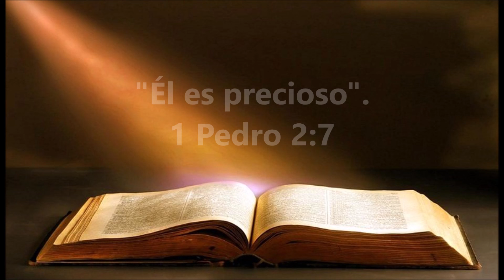MEDITACIÓN PARA LA NOCHE DE HOY - MV 1 de marzo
Con sólo pensar cómo es, o podría ser, la vida sin el Señor Jesucristo, los cristianos podemos apreciar más Su persona y obra a nuestro favor.  Tomada de Meditaciones Vespertinas de C H Spurgeon. En la voz de Milton Villanueva.